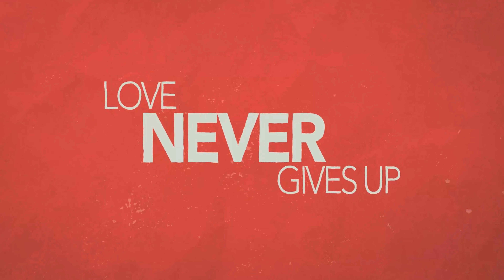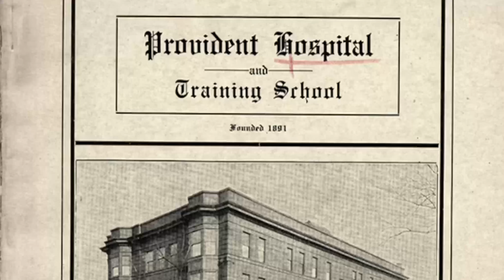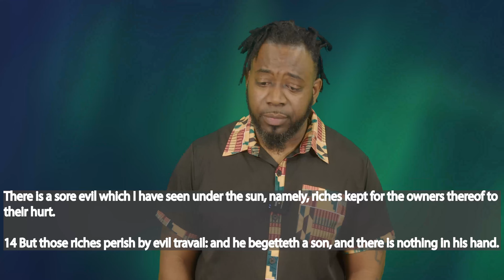Marriage Breakers part 3